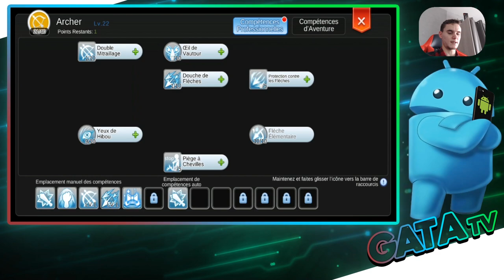Ragnarok M: Eternal Love, retour sur un bon vieux MMORPG !!!! - "Découverte" [ANDROID]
Ragnarok M: Eternal Love donne vie à Rune Midgard en réinterprétant le style artistique prisé des joueurs depuis plus de 15 ans. Le gameplay classique est réajusté avec une touche moderne!

Tenez-vous la main, découvrez le monde de Rune Midgard et vivez toutes les aventures qui l'attendent dans Ragnarok M: Eternal Love!

- Apparence moderne / Style classique
Nouvel art 3D complet qui rehausse le style artistique classique. De beaux designs pour les villes de Prontera, Geffen, Payon et tant d'autres! Personnages, montures, familiers et équipements incroyables! Nouveau système météo pour vous plonger encore plus dans l'expérience de jeu!

-Aventure du monde ouvert
Apprenez les histoires épiques de Rune Midgard à travers un récit non linéaire! Allez n'importe où, évitez les limitations de niveau et explorez le monde. Chaque PNJ détient une histoire unique!

-Gardez les mains et découvrez Rune Midgard
Conception de jeu détaillée et attrayante: commandes de l'appareil photo, prise en main, écoute de la musique. Chaque choix de design est fait pour améliorer l'expérience de jeu du joueur.

-Rejoindre une équipe! Battre les MVPs!
Choisissez entre 5 classes principales différentes et commencez votre voyage! Rejoignez une équipe pour vaincre de puissants Boss et obtenir des équipements et des cartes Boss impressionnants!